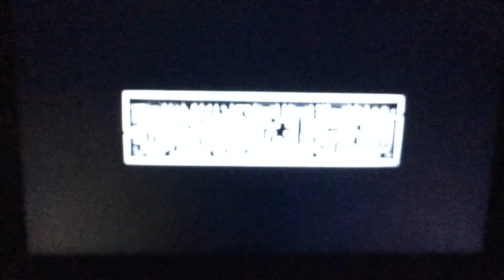Opening Logos Inception (DVS)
Warner Bros Pictures, Legendary Pictures, SYNCOPY